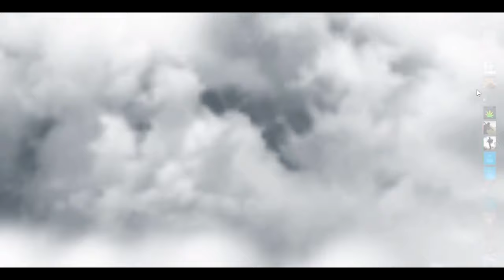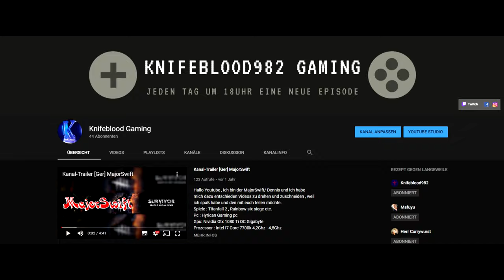Kanaltrailer - Was erwartet dich auf dem Kanal vom Knifeblood982